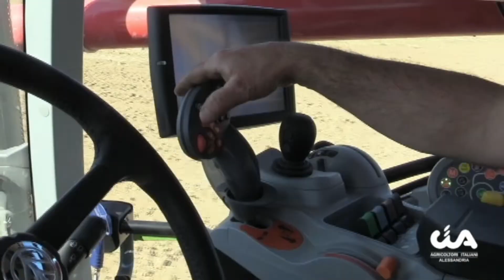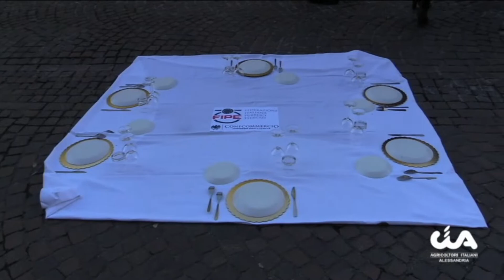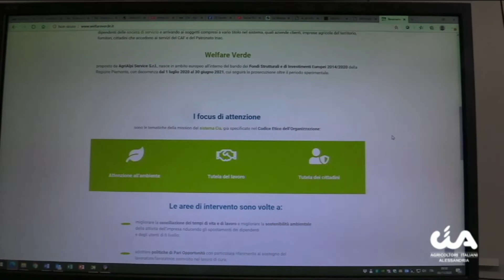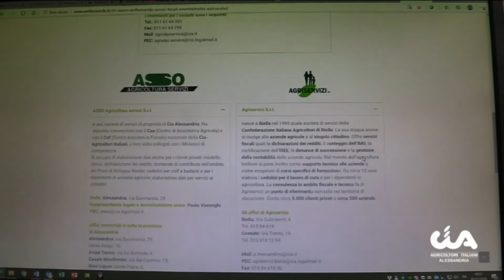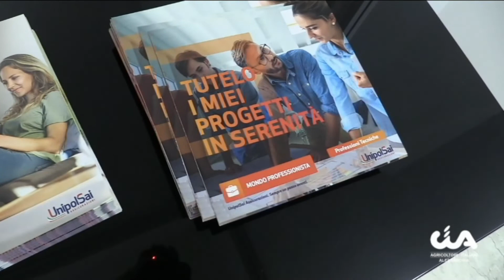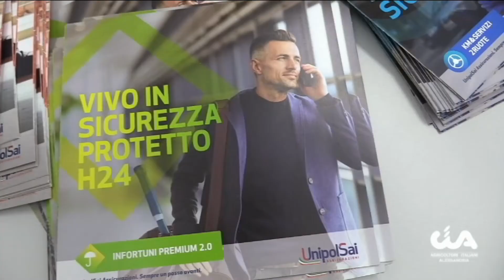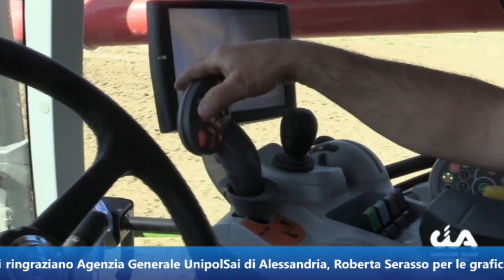SoCial News 6 novembre 2020 - Tg-web Cia Alessandria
L'informazione-video settimanale Cia Alessandria, 6 novembre 2020. In questa edizione, tra gli argomenti: Dpcm in Agricoltura, mercato Cia in piazza Libertà, Welfare Verde, riforma Fitosanitari. - Tg a cura dell'Ufficio stampa Cia Alessandria - Genny Notarianni